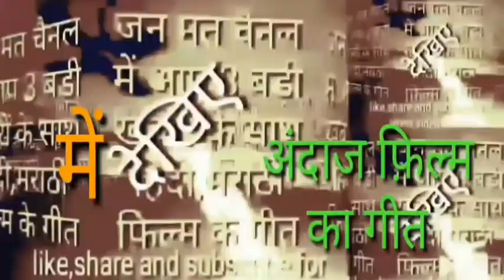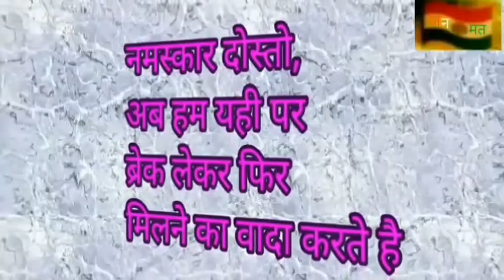मौत आणि है ..!जान जानी है...!तो ऐसी बातोंसे क्या घबराना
अंदाज हिंदी फिल्म के मुख्य कलाकार राजेश खन्ना, हेममालिनीऔर गायक किशोर दा है, यह फ़िल्म 30 अप्रैल 1971 में रमेश सिप्पी के निर्देशन में बनी।इस फ़िल्म की कहानी इस तरह की...!विधवा शीतल एक स्कूल में शिक्षक है, उसके पति के मृत्यु के बाद अपने बेटे के साथ रहती है।वह अपने छात्र के पिता विधुर से मिलती है प्यार होता और उनसे शादी करने का फैसला लेती है...!तो सुनिये इसी बेहतरीन फ़िल्म का यह गीत।